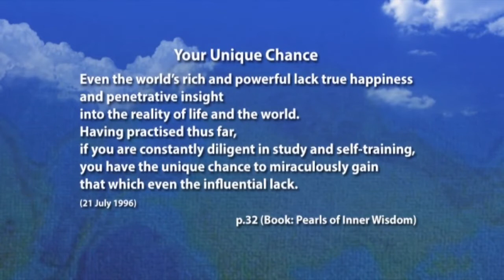World of Peace 10 สิงหาคม พ.ศ.2557